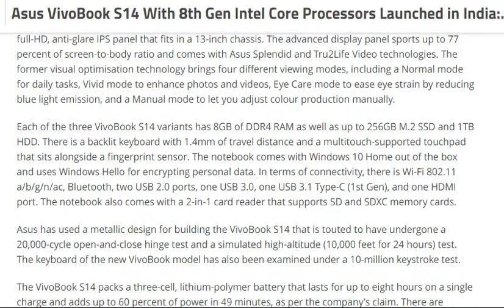tech news:Asus VivoBook S14 With 8th Gen Intel Core Processors Launched